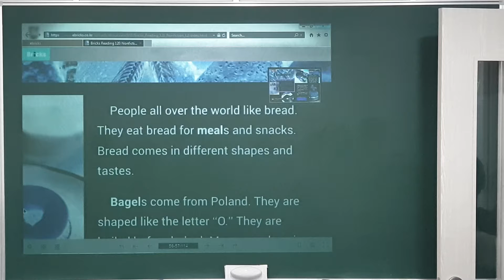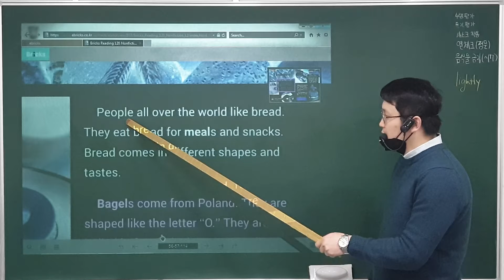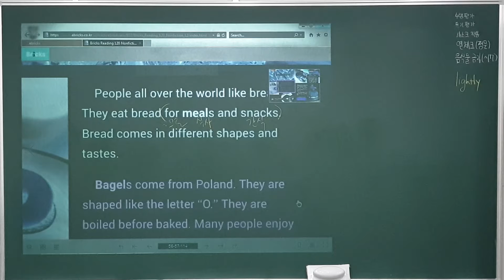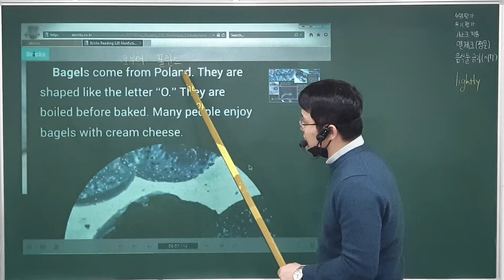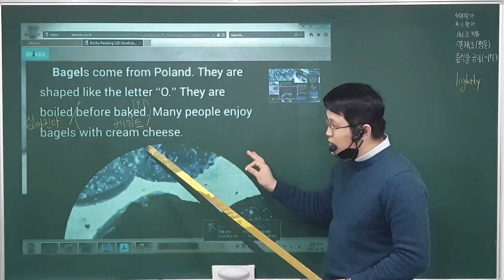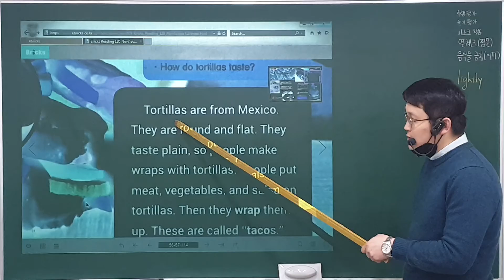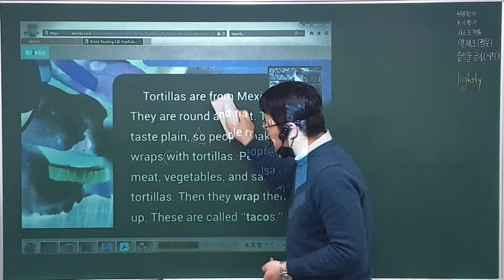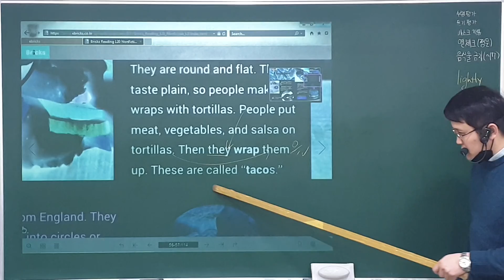21. 1. 6 (수) 3:30